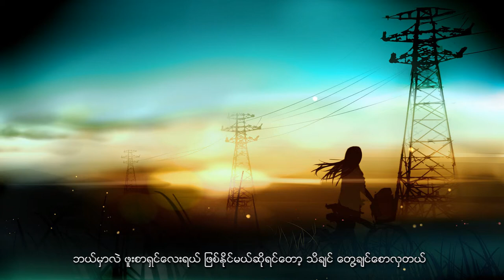ဖူးစာရွင္ဘယ္မွာလဲ Salai Bob (Siyin)1980